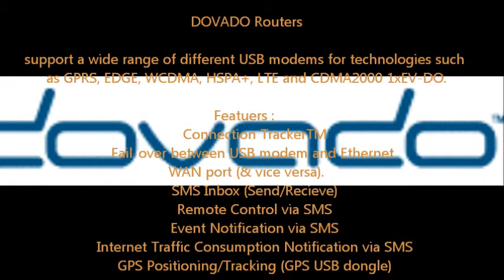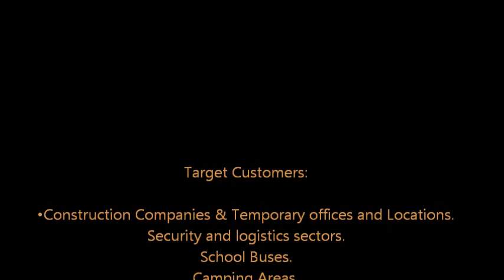Mobile Surveillance Solution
Implemented & Tested Solution by using  3G/4G Internet connection through DOVADO routers Using the Y-Cam IP Cameras